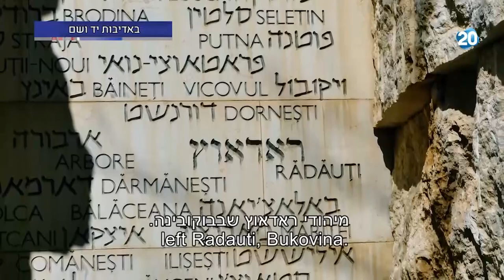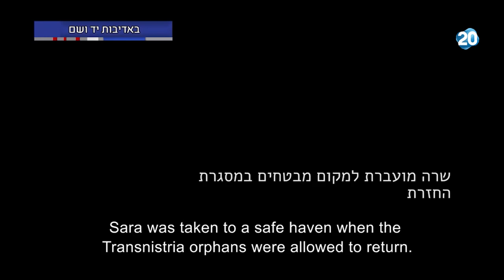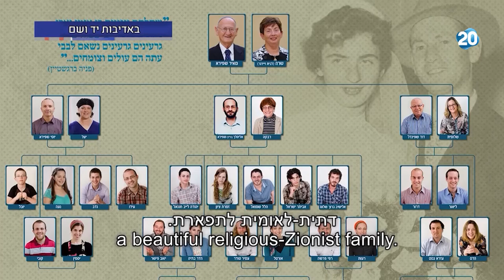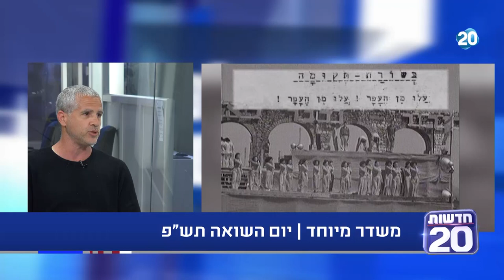משדר מיוחד I יום השואה תש"פ שעה ראשונה